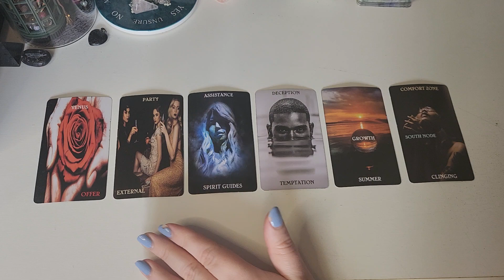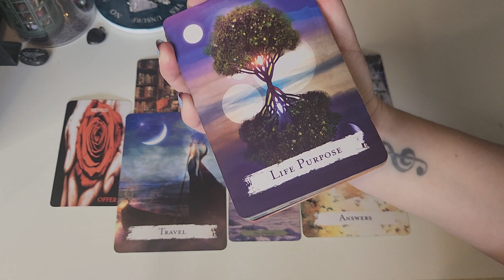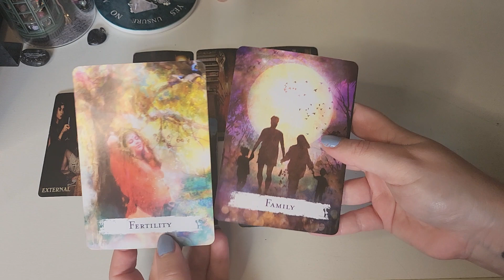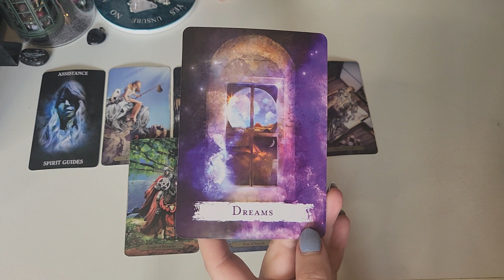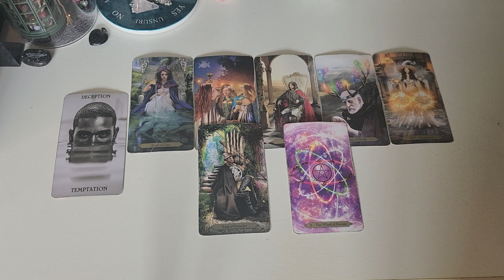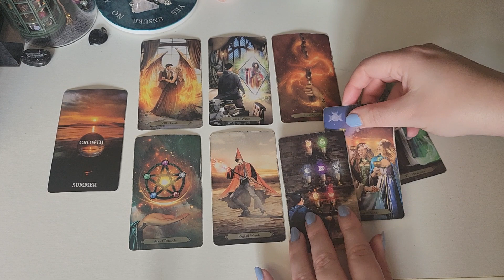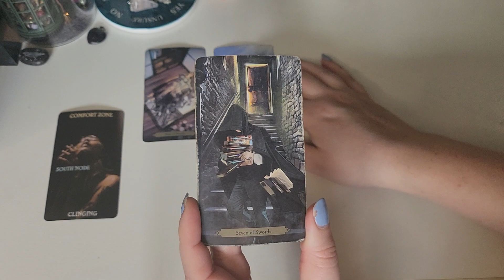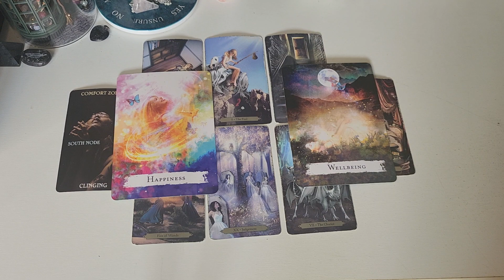✅️❌️ yes or no and why? pick a card tarot reading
My name is Lindy and i am a intuitive tarot reader as wel as a life coach, reciliance trainer, creative writer (and overall a woman with lots of love to give) from the netherlands.

these readings are here to provide you with guidence and a deeper understanding of your situation so only take what resonates and don't focus on messeges that will only confuse you, this messege might not be for you but for someone else in the comunity.

I do all sorts of readings from general guidance to love readings. if you have a question you would like me to ask for a next pick a card reading, leave a comment in one of my video's and i will see if i can make it into a general reading.

Much love,
Lindy.
TIME STAMPS:
Intro: 00:00
Pile 1: 02:16
Pile 2: 08:44
Pile 3: 16:33
Pile 4: 22:19
Pile 5: 31:52
Pile 6: 38:49